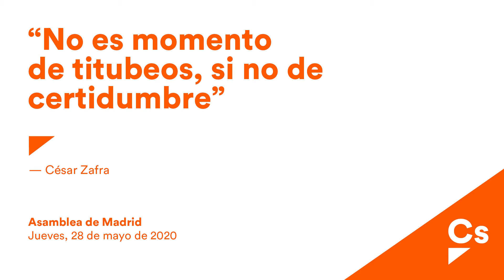Zafra: "No es momento de titubeos, sino de certidumbre. Tenemos que estar a la altura"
Intervención del portavoz del Grupo Parlamentario de Cs en la Asamblea, César Zafra, en el pleno del pasado 28 de mayo.